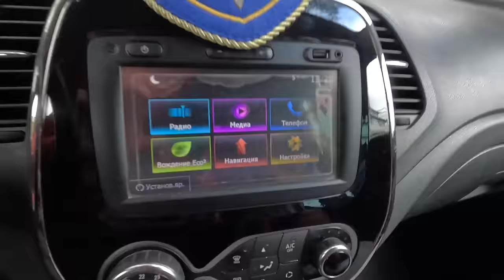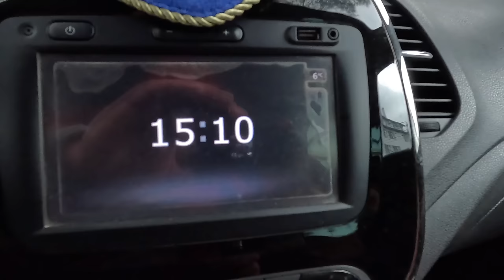Анапа И ПРИШЁЛ ШТОРМ, РЕЗКОЕ ПОХОЛОДАНИЕ! НЕ УДЕРЖАТЬСЯ ОТ ЖЕЛАНИЯ КУПАТЬСЯ - КАЙТСЁРФИНГ НА ЦЕНТРЕ